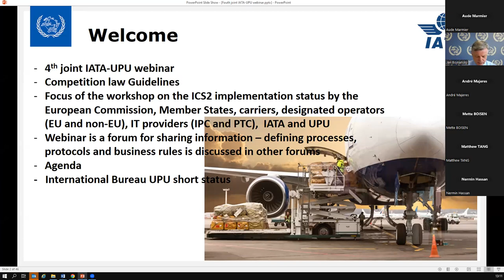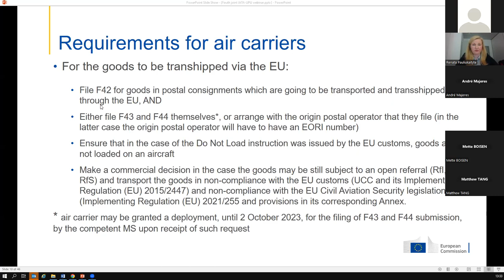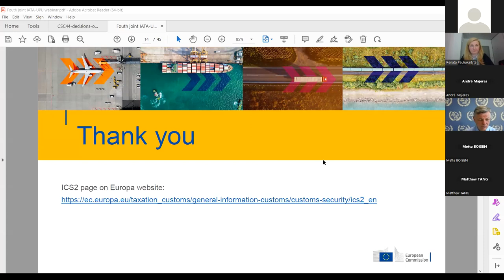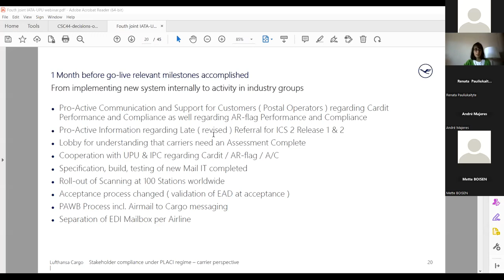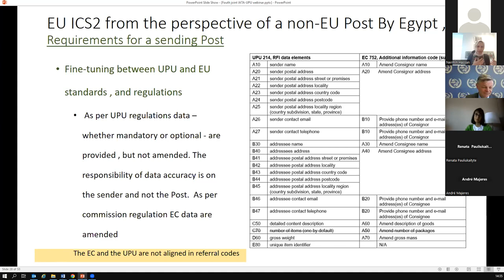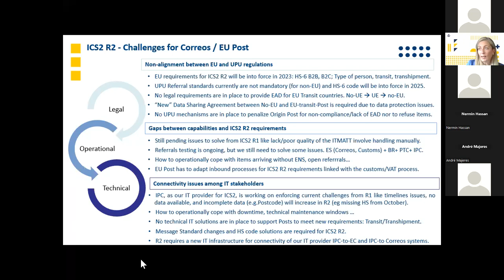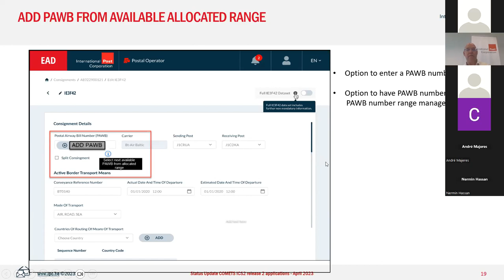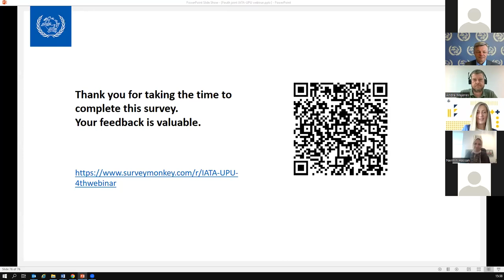4th joint IATA–UPU webinar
The fourth IATA–UPU webinar, held on 30 May 2023, focused on electronic advance data (EAD) and, more specifically, the EU’s Import Control System 2 (ICS2). It provided participants with an update on the readiness of European customs authorities, carriers and Posts (from the perspective of both ICS2 countries and non-ICS2 countries).

Panelists

André Majeres, Head, Cargo Operations, International Air Transport Association
Ján Bojnanský, Coordinator, Postal Supply Chain, UPU
Renata Pauliukaityte, Manager, ICS2 Business Transformation, European Commission
Rani Joseph George, Senior Manager, Customs & Authorities, Lufthansa Cargo
Nermin Hassan, Head, International Cooperation Division, National Post Organization of Egypt
Cristina Cuerda Albaladejo, Manager, Customs & EAD, Correos, Spain
Jörgen Van Mook, Head, Network Management & Innovation, International Post Corporation